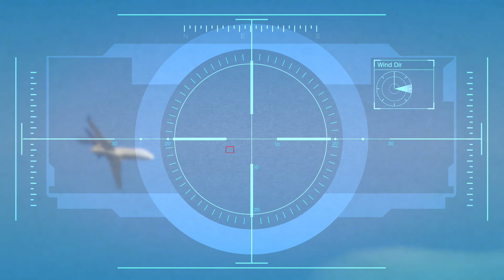GTA 5(PART 21)